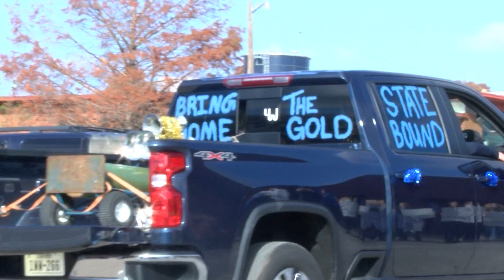Windthorst Sendoff VO